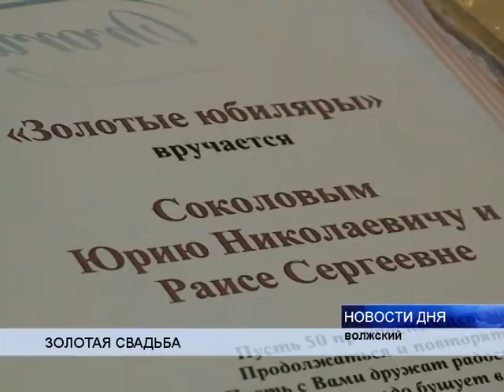ОТМЕТИЛИ ПОЧТИ ПОЛСОТНИ ЮБИЛЕЙНЫХ СВАДЕБ